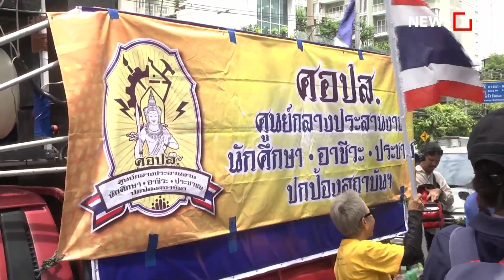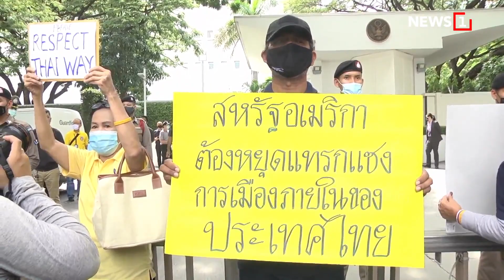ศอปส.บุกไล่”ธนาธร”พ้นไทย ท้าออกหน้า หยุดใช้นศ.เป็นเครื่องมือ ! : [UNCUT]